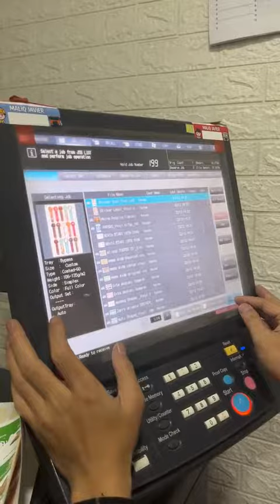Produk Kamu Makin Aman Pake Ini !!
Sebentar lagi udah mau Imlek guys. Buat para UMKM biar produk kamu makin aman, jangan lupa Custom Sticker Seal special Imlek ini hanya di Twin Digital😍💞